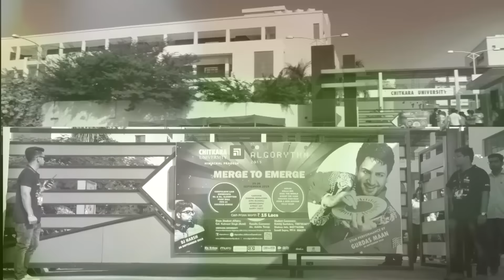Algorythm'15 | Merge to Emerge | Chitkara University Himachal Pradesh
Algorythm 2015 witnessed a new level of buzzing energy and creativity with over a participation of 5000+, entire campus bloomed with people from all cultures and diversities.